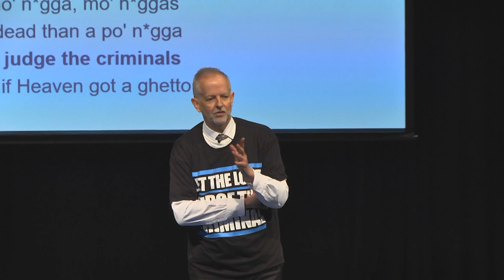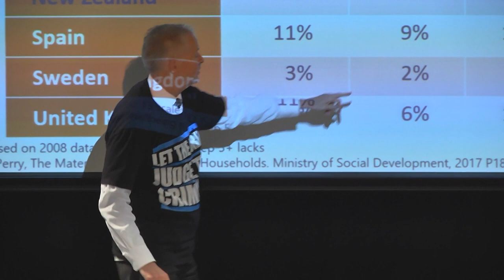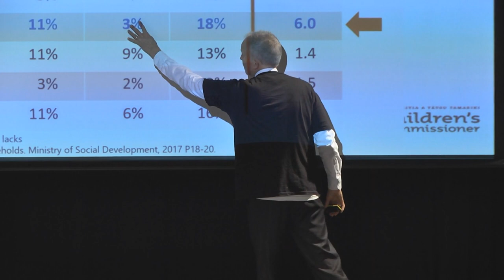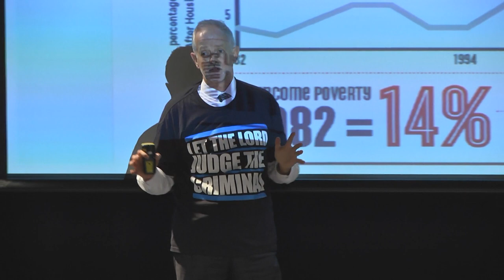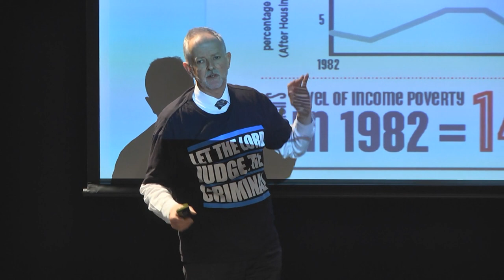Judge Andrew Becroft (Keynote speaker Family Start Conference 2019)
Judge Andrew Becroft was a keynote speaker at Family Start's 20th Year National Conference 2019.

His Honour Judge Andrew Becroft was appointed a District Court Judge in 1996. In 2001, he became the Principal Youth Court Judge of New Zealand; a role that he held until 2016 when he was appointed the Children’s Commissioner.

Born in Kuala Lumpur, Malaysia, Judge Becroft graduated from Auckland University in 1981 with a BA/LLB (Honours) degree. He practiced in Auckland with the firm Fortune Manning & Partners until 1986 when he then assisted with the establishment of the Mangere Community Law Centre and worked there until 1993. He then worked as a criminal barrister in South Auckland until his appointment to the District Court bench, sitting in Whanganui, from 1996.

Judge Becroft is a former council member of the Auckland District Law Society and the New Zealand Law Society. He is an editor of LexisNexis “Transport Law”, the Patron of the New Zealand Speak Easy Association Inc., which assists those with various forms of speech impediment, Chair of the Board of the Tertiary Students Christian Fellowship (NZ) Inc, and Chair of the Wellington College Football Club.

In 2009, Judge Becroft received an award from the Public Relations Institute of New Zealand as Communicator of the Year.  In 2010 Judge Becroft was the recipient of a Distinguished Alumni Award from the University of Auckland. Judge Becroft was the 2018 winner of the Public Service Category at the Wellingtonian of the Year awards for helping vulnerable young people as Children's Commissioner.

He is married with three children. Judge Becroft is a keen sports watcher, but he confesses, only an average (but enthusiastic) participant. He is strongly committed to a specialist approach to dealing with youth offenders and is an advocate for youth issues.